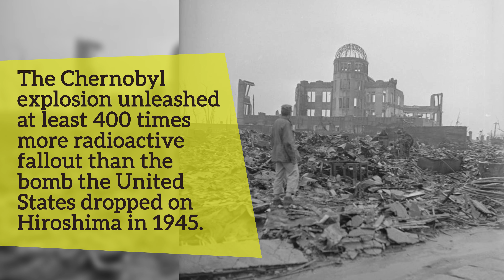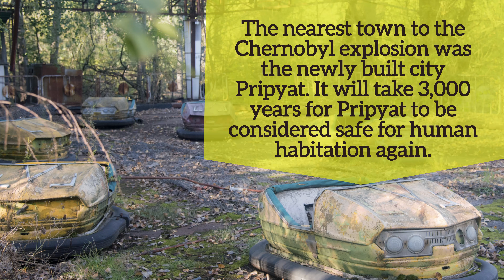10 Shocking Facts about Chernobyl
25 Shocking Facts about Chernobyl

1. The Chernobyl explosion unleashed at least 400 times more radioactive fallout than the bomb the United States dropped on Hiroshima in 1945.

2. The Chernobyl accident is one of only two nuclear energy accidents classified as a level 7/7 on the International Nuclear Event Scale. The other is the Fukushima Daiichi nuclear disaster in Japan in 2011.

3. The firemen who were on duty and initially helped contain the Chernobyl explosion were not informed about the dangers. They all died a few days after the explosion.

4. Soviet authorities allegedly forced thousands of pregnant women within the 18.6 mile (30-kilometer) exclusion zone to get an abortion after the Chernobyl disaster. Some women were 7-8 months pregnant.

5. At the heart of the Chernobyl rubble is the most dangerous piece of nuclear waste in the world. Known as the “Elephant’s Foot,” this mass of extremely radioactive corum can kill a person after just 300 seconds of exposure.

6. The world only found out about the Chernobyl disaster after a radiation detector went off two days later in Sweden. The Soviet Union tried to cover it up until then.

7. The nearest town to the Chernobyl explosion was the newly built city Pripyat. It will take 3,000 years for Pripyat to be considered safe for human habitation again.

8. After the Chernobyl disaster, a nearby forest, now known as the "Red Forest," turned a reddish color and died. However, even 15–20 years after the meltdown, the trees have not decayed.

9. "A Chernobyl necklace" is the horizontal scar left on the base of the neck after surgery to remove cancer on the thyroid. It is so named because the rate of thyroid cancer increased after the Chernobyl disaster.

10. Knowing they would likely die, three men, nicknamed the "Suicide Squad," prevented a catastrophic steam explosion at the damaged Chernobyl plant. This explosion would have rendered all of Europe uninhabitable for hundreds of years.

We are leading source of interesting and credible facts, videos, and infographics.